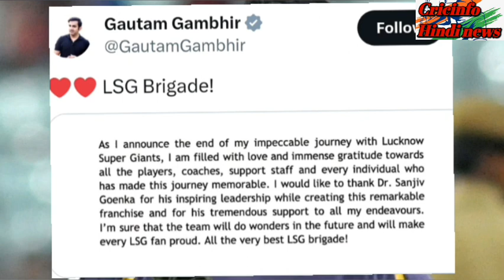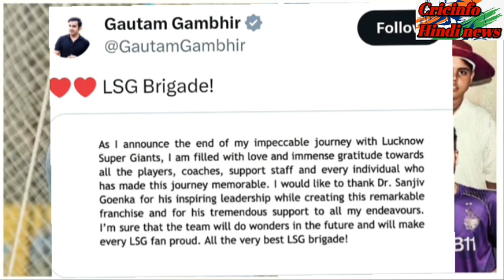Goutam Gambhir is joined to K.K.R as new MENTOR for IPL 2024 ।। kkr new mentor ipl 2024। tata ipl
Kkr 2024
Kkr news
Kkr new mentor 2024
gautam gambhir
Gautam gambhir back in kkr 2024
gautam gambhir kkr
Kkr officially announced gautam gambhir is back
kolkata knight riders
Gautam gambhir joining kkr
Goutam gambhir joind kkr 2024
Ipl 2024 kolkata knight riders
Ipl 2024 kkr update
Kkr new coach 2024
ipl 2024 news
gautam gambhir news
ipl 2024
kkr to appoint new mentor for ipl
2024
kkr 2024
kkr 2024 squad
rcb squad 2024
kkr coach news 2024
kkr new mentor
kkr new squad 2024
team india news today
bcci news
Ipl
Cricket news today
Cricinfo Hindi news
goutam Gambhir kkr ipl 2024
ipl 2024 Goutam Gambhir kkr
goutam Gambhir join kkr ipl 2024
kkr 2024
kkr news
kkr ipl 2024 news
kkr new team 2024
kkr new head coach 2024
ipl 2024 kkr squad
K.K.R officialy annucecd Goutam Gambhir is back to K.K.R for ipl 2024